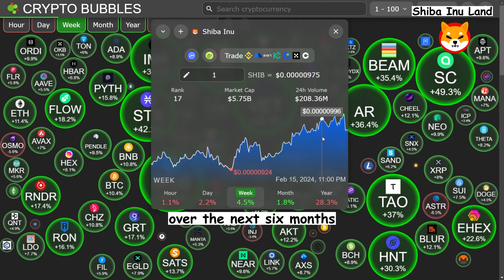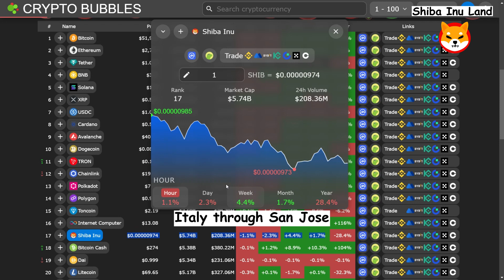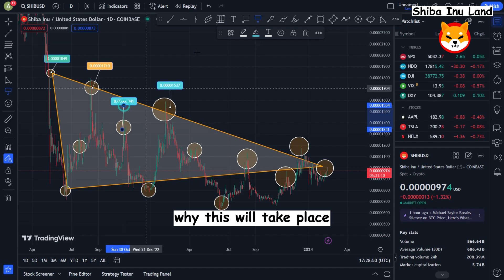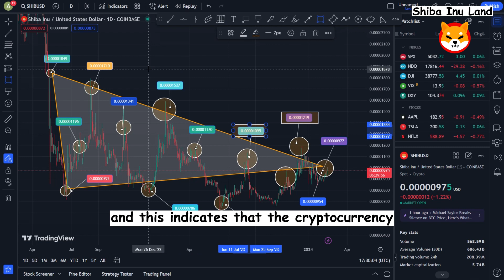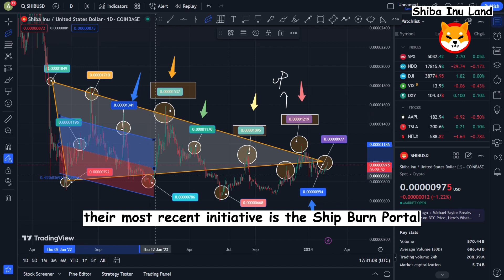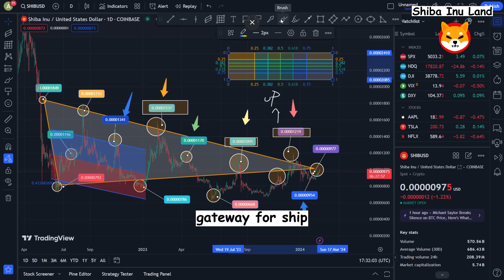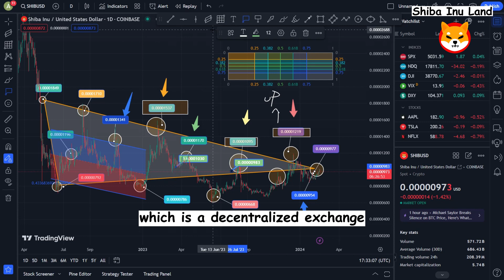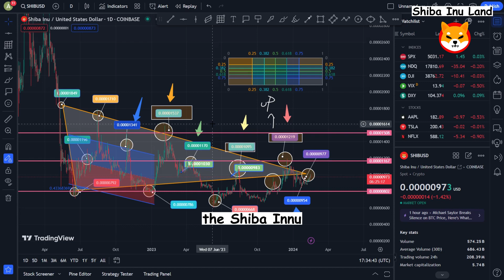ROBINHOOD ANNOUNCED SHIBA WILL REACH $6! -PRICE PREDICTION UPDATED SHIBA INU COIN NEWS TODAY